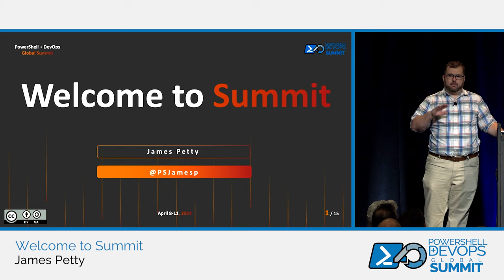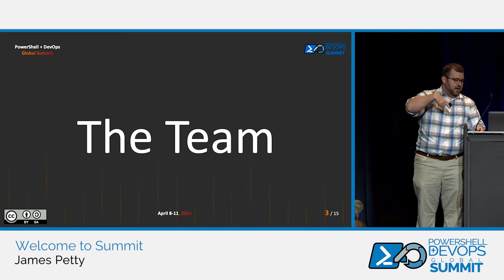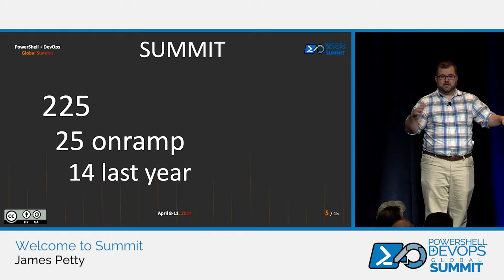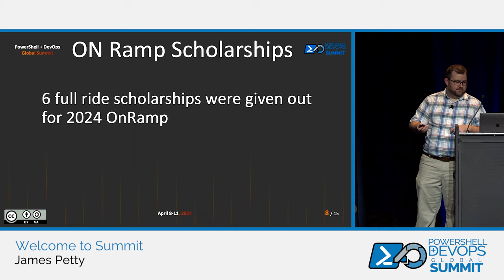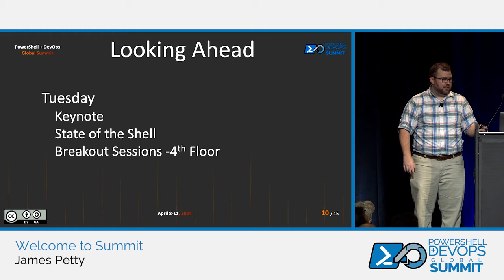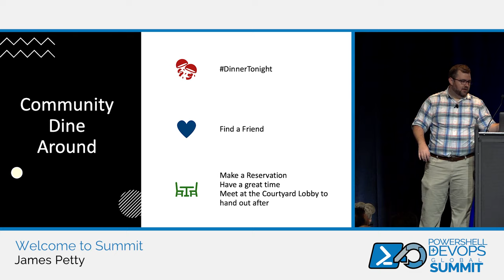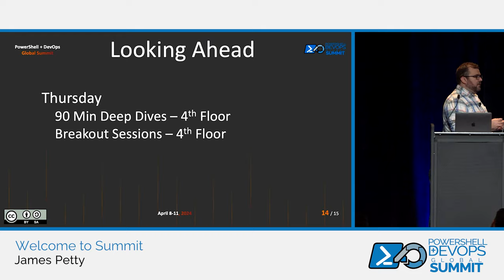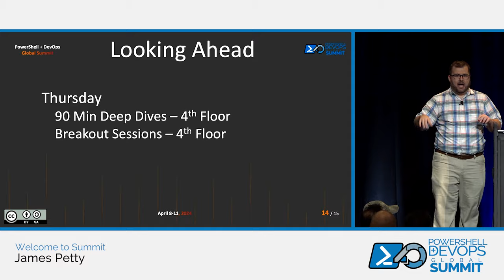Welcome to Summit by James Petty